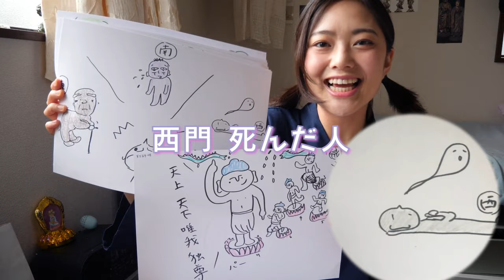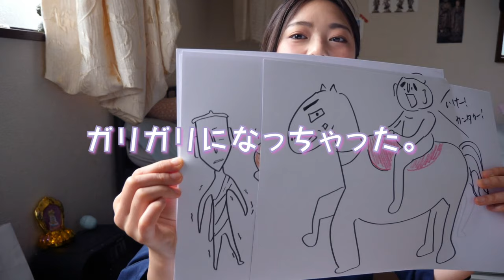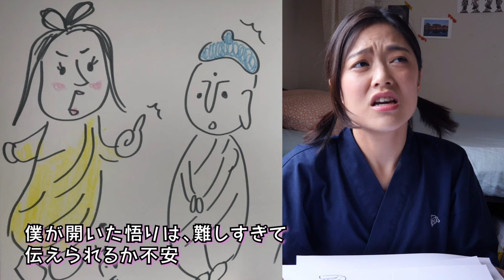【紙芝居】お釈迦さまの一生を世界一わかりやすく紹介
紙芝居で世界一わかりやすくお釈迦さまの一生を紹介します。